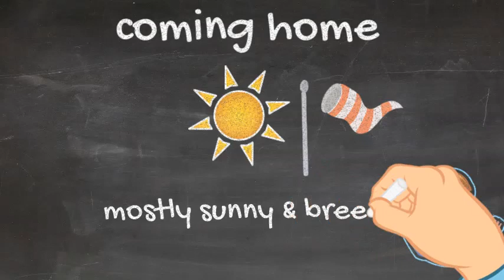School Day Forecast: Thursday, March 9, 2023 - BREEZY!